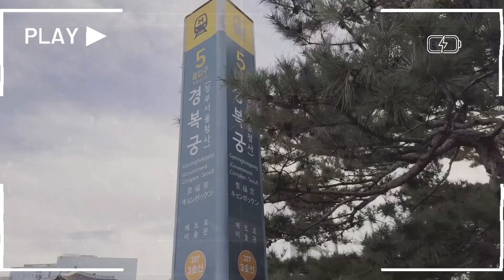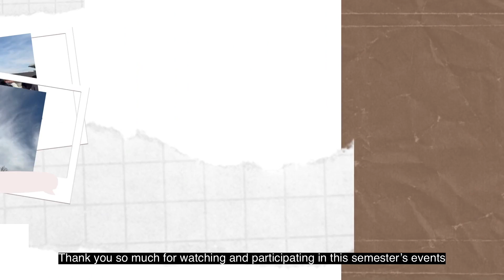[KUGS] ⛄⛄2023-24 Winter Vacation KU SOUL TOUR⛄⛄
Hello everyone!
We had time to make my own pottery and visit Blue House.
We hope that our Int'l students will learn more about Korean culture and experience many things during their stay in Korea🥰

Have a great vacation👋👋 See you soon!